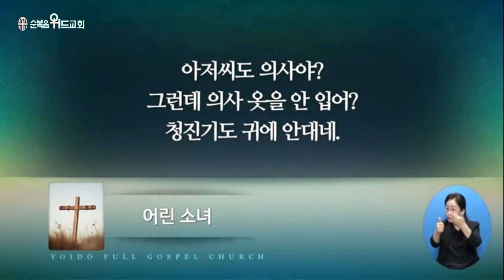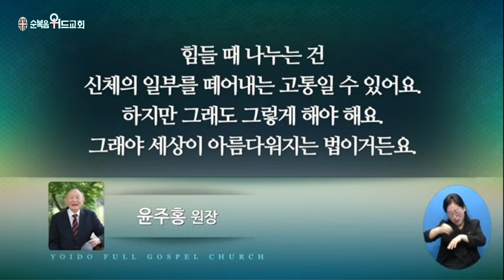2023년 9월 17일 주일설교 ▶ 이영훈 목사님의 써머리바이블 - 복 받은 인생 ▶ 창 1:26~28